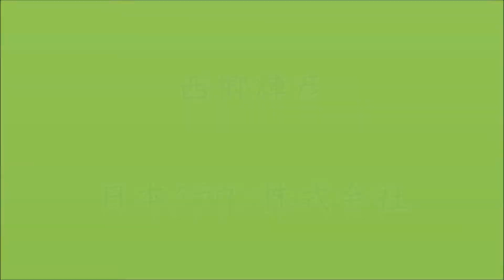西郷輝彦 俺らは九州っ子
西郷輝彦の　"俺らは九州っ子"　です。

作詞:星野哲郎　作曲:島津伸男